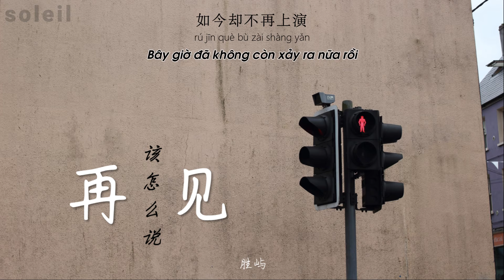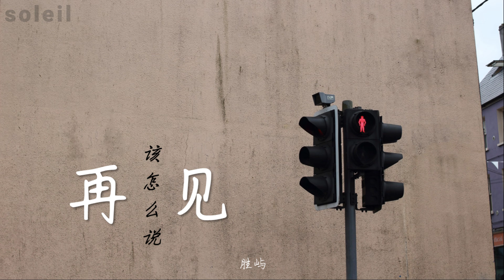vietsub // Làm thế nào để nói lời tạm biệt – Thắng Dữ | 该怎么说再见 - 胜屿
Vui lòng không re-up và sao chép lời dịch!
Lyrics video
|Song: 该怎么说再见 / Làm thế nào để nói lời tạm biệt
|Singer: Thắng Dữ / 胜屿
|Translated by @soleil meimei